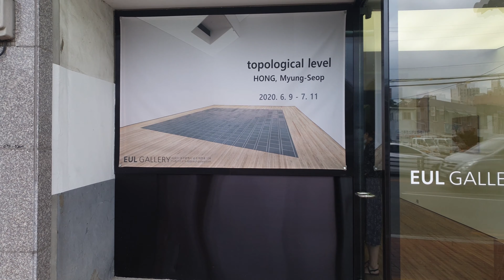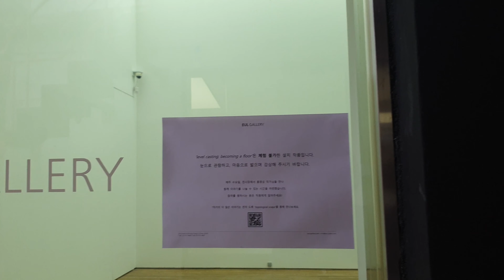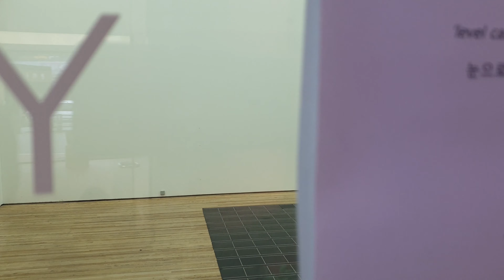[전시스케치] 홍명섭 개인전 topological level 을갤러리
을갤러리에 있었던  홍명섭 개인전 topological level을
스케치해보았습니다.  잡지때문에 업로드가 늦어졌습니다.

대구문화뉴스 채널 , 대구전시소식 , 대구핫플레이스
매주1-2회  업로드됩니다. 많은 시청 바랍니다.
여러분의 후원이 순수문화채널 사각테레비에 도움됩니다.